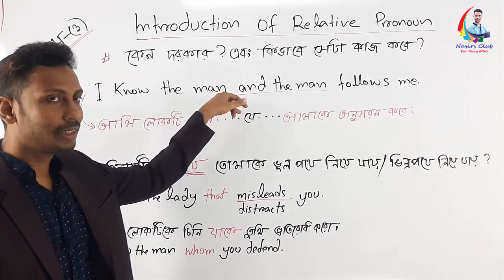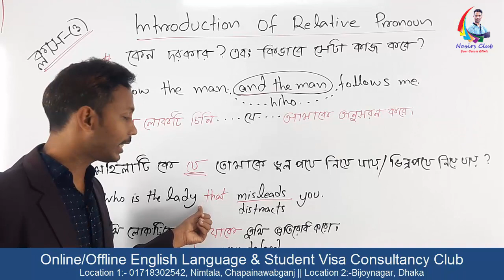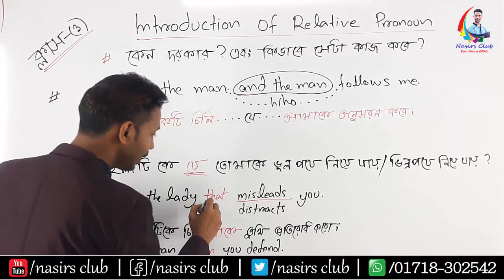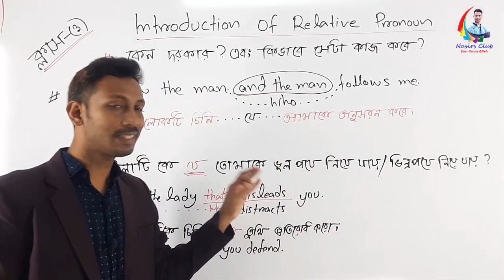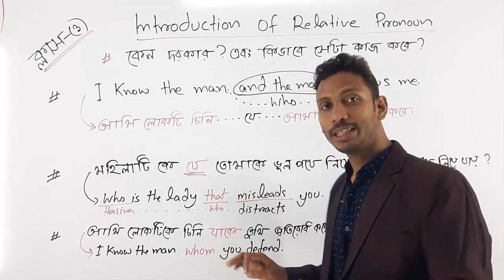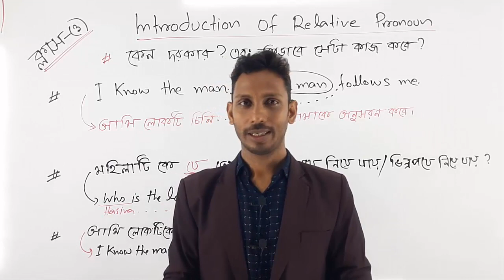Introductin of Relative 0.3 || Advance Spoken || Job Preparation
Public Speaking
Presentation/Viva
Accent/phonetics
IELTS/Writing
Graphics/Web Design
যোগাযোগ করুনঃ
Visit
নিমতলা, চাঁপাইনবাবগঞ্জ